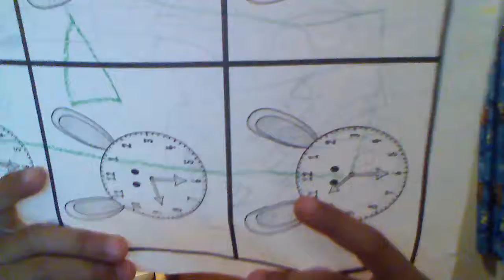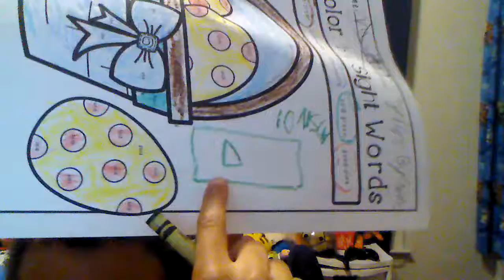I'm sorry I change my YouTube name to the dragon player it's not the Xbox 360 player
Did you guys like the Xbox 360 player say it in the comments below and if you like the dragon play you keep saying like the dragon player in the comments below please and subscribe